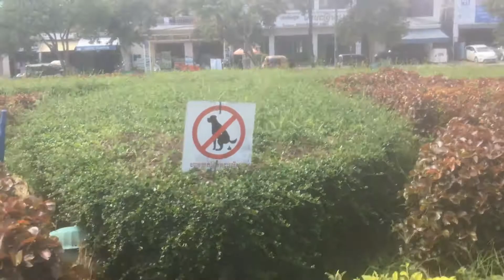Nice Green Garden